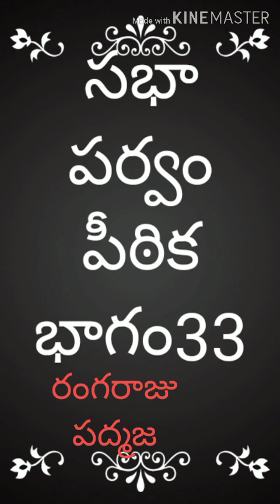సభాపర్వం పీఠిక...33వ భాగం